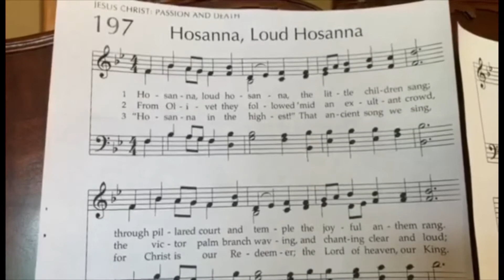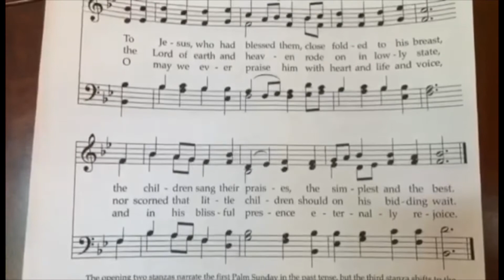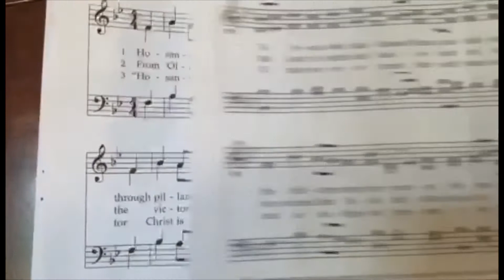Worship Moment, FPC Battle Creek, Palm Sunday, 4-5-20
Palm Sunday sermon, prayers, hymn, Worship Moment, First Presbyterian